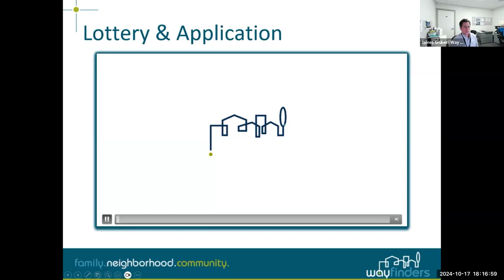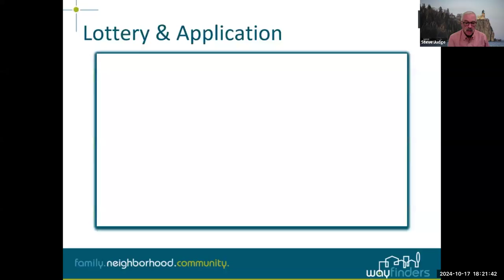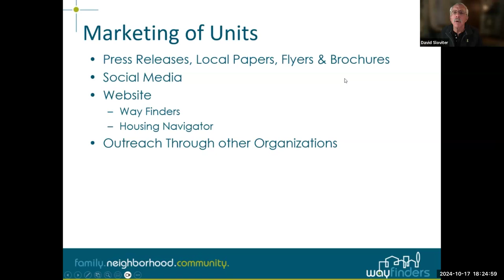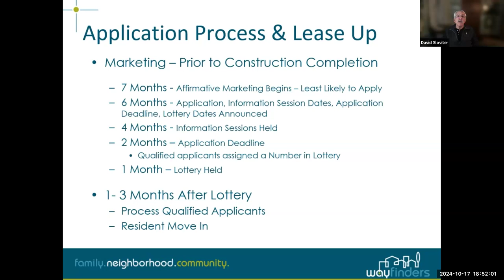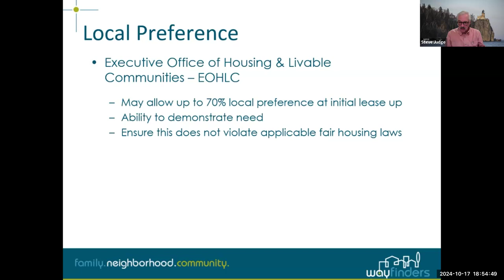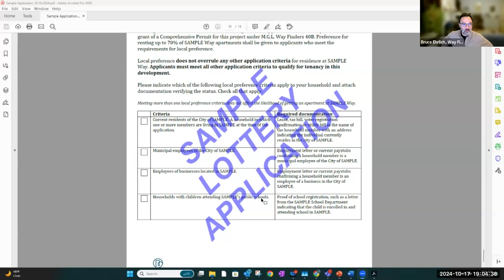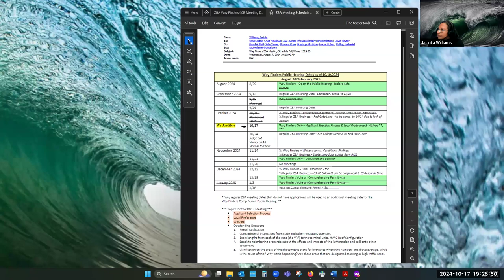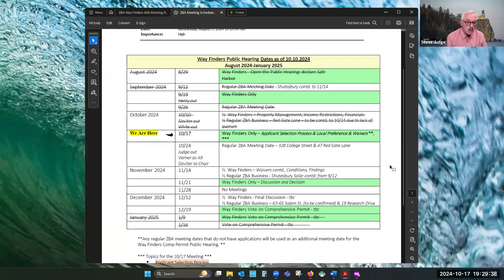Zoning Board of Appeals Oct 17, 2024